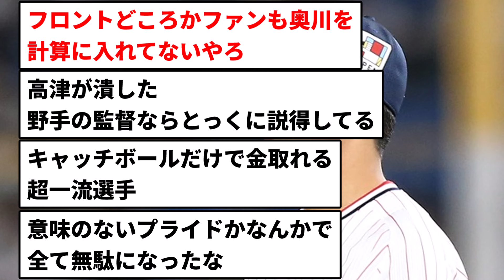【たぶんしない】ヤクルト奥川トミージョン手術をするかもしれない【プロ野球反応集】【2chスレ】【1分動画】【5chスレ】